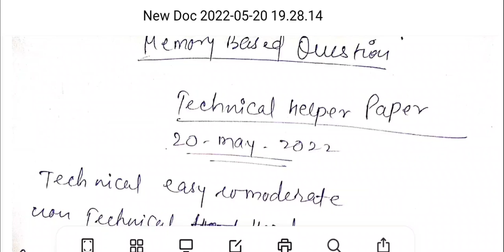JVVNL: टेक्निकल हेल्पर Exam Paper Solution || 20 May Morning Shift Technical Helper Paper Analysis